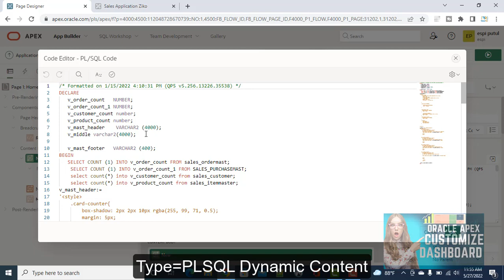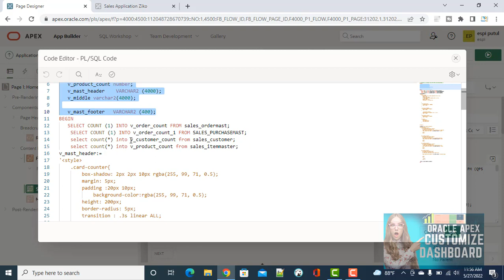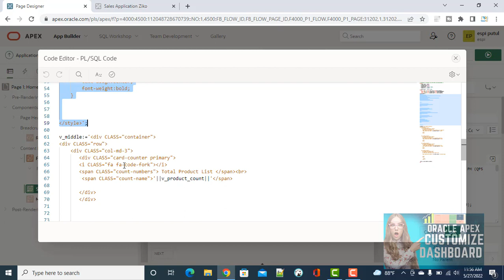Customize Dashboard || Oracle APEX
This tutorial give you a overview about creation CUSTOMIZED DASHBOARD.
Thanks
Oracle Course:
1.Oracle Structured Query Language(SQL).-3 Months.
2.Oracle PLSQL -2 Months.
3.Oracle Application Express (APEX)-2 months.
Software
1.Pharmaceuticals Software.
2.Hospital Management Software.
3.Human Recourse Management.
4.Accounting.
5.Point of Sales
6.Sales and Distribution